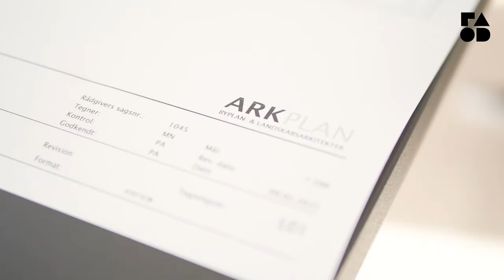Nu lander bygningen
Mia Nøhr Geertsen arbejder som landskabsarkitekt hos Arkplan. Hun har valgt at prioritere bæredygtighed i sine projekter, og bruger især beplantning som et værktøj til at bringe biodiversitet ind i området og til at fuldende bygningen og skabe et flot bybillede der er attraktivt at bo og være i